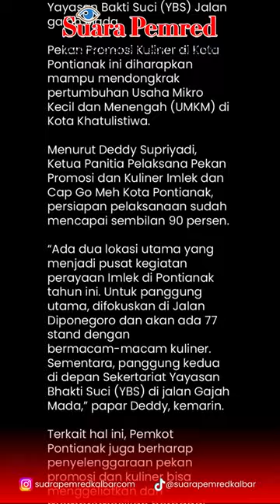Perayaan Imlek dan CGM Momentum Pulihkan Ekonomi Kalbar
PONTIANAK, SP - Perayaan Tahun Baru Imlek dan Cap Go Meh Tahun 2023 di Kota Pontianak dan Singkawang tidak hanya diisi dengan kegiatan-kegiatan budaya, semisal atraksi naga, barongsai, tatung, dan pawai lampion.

Dua perayaan Umat Tionghoa setiap tahunnya ini juga mendatangkan berkah bagi perekonomian daerah. Hal ini tampak dengan digelarnya Pekan Promosi Kuliner di Kota Pontianak, yang dimulai pada 2-8 Februari 2020.

Kegiatan ini akan berlangsung di dua tempat, yaitu di sepanjang Jalan Diponegoro dan di depan Sekretariat Yayasan Bakti Suci (YBS) Jalan gajah Mada.

Pekan Promosi Kuliner di Kota Pontianak ini diharapkan mampu mendongkrak pertumbuhan Usaha Mikro Kecil dan Menengah (UMKM) di Kota Khatulistiwa.

Menurut Deddy Supriyadi, Ketua Panitia Pelaksana Pekan Promosi dan Kuliner Imlek dan Cap Go Meh Kota Pontianak, persiapan pelaksanaan sudah mencapai sembilan 90 persen.

“Ada dua lokasi utama yang menjadi pusat kegiatan perayaan Imlek di Pontianak tahun ini. Untuk panggung utama, difokuskan di Jalan Diponegoro dan akan ada 77 stand dengan bermacam-macam kuliner. Sementara, panggung kedua di depan Sekertariat Yayasan Bhakti Suci (YBS) di jalan Gajah Mada,” papar Deddy, kemarin.

Terkait hal ini, Pemkot Pontianak juga berharap penyelenggaraan pekan promosi dan kuliner bisa menggeliatkan dan mempromosikan berbagai produk UMKM.

“Perayaan Imlek dan Cap Go Meh yang dirangkaikan dengan Pekan Promosi dan Kuliner sebagai wujud mendongkrak pertumbuhan UMKM di Pontianak,” ujar Wali Kota Pontianak, Edi Rusdi Kamtono.

"Sehingga Pekan Promosi dan Kuliner yang dilaksanakan selama tujuh hari ini bisa dijadikan ajang promosi produk lokal termasuk kuliner yang ada," lanjutnya.

Edi menambahkan, momentum perayaan Imlek dan Cap Go Meh juga harus dijadikan ajang untuk menunjukkan Pontianak sebagai kota toleransi. Terlebih, Pontianak sebagai Ibu Kota Provinsi Kalbar, tentu menjadi barometer seluruh kabupaten kota lainnya.